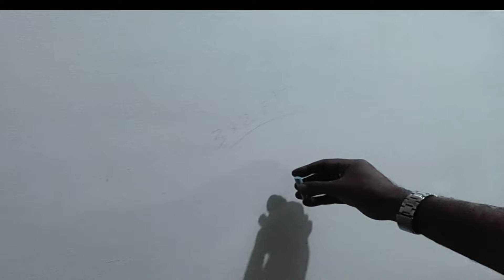lettering calligraphy |modern Arabic art |paint with me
Hi Everyone!
How are you, hope all is well.
this video tutorial showing that how to write calligraphy with chalk. arabic letter word name al rehman free hand writing style.